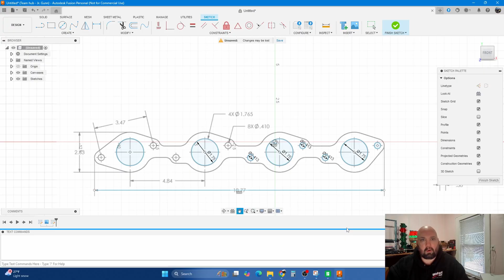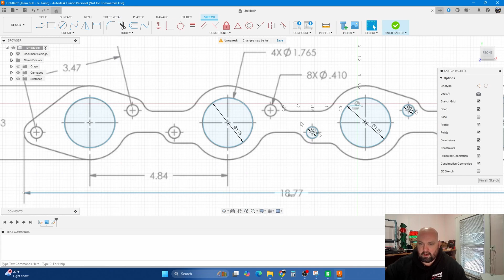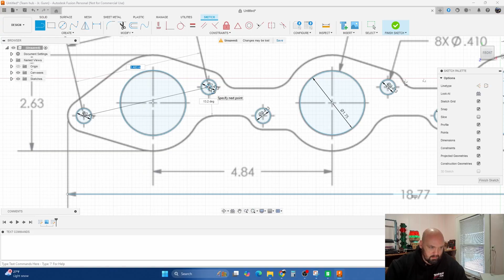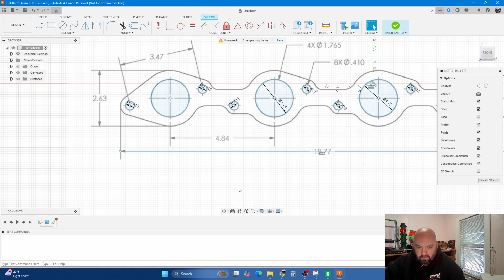Turn ANY Blueprint Into an STL! Fusion 360 + Bambu Lab Guide